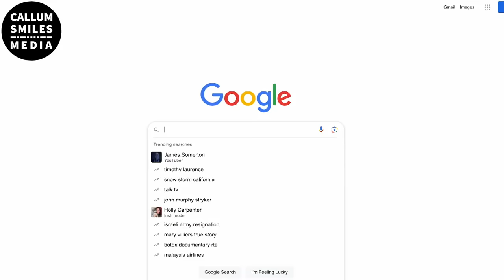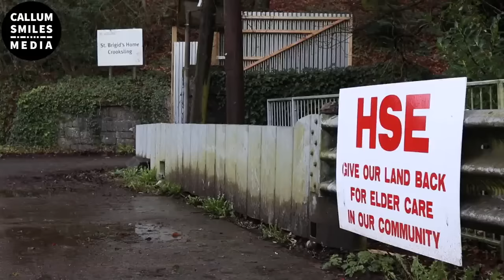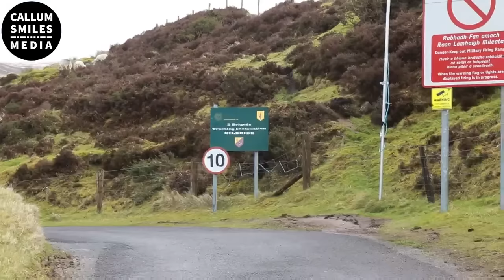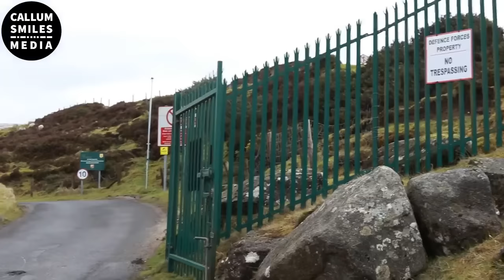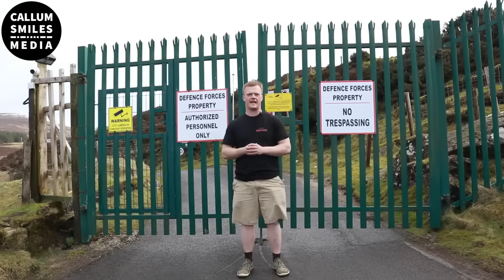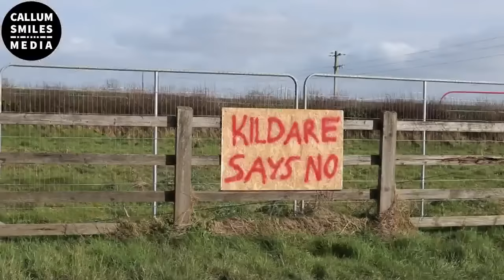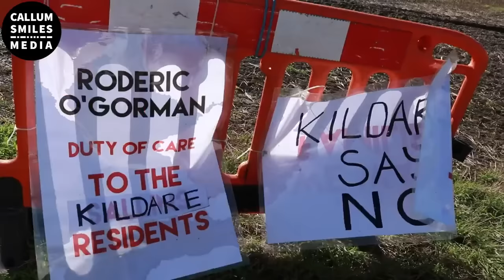Ireland Immigration | What accommodation is being used?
As I travel through Ireland documenting the immigration issue that ravages the country, I wanted to take a closer look at what sort of accommodation is being used. More importantly, who is losing their accommodation to make room for migrants. Special thanks to Fergus Power and Philip Dwyer for showing me around.

In the mean time, if you value this sort of content I produce, then to see it continue please consider financially supporting me to continue to do my work on the website directly bringing you
-News packages
-Political satire
-Informative videos
-Podcasts with fascinating guests

Filmed & edited: Callum Smiles